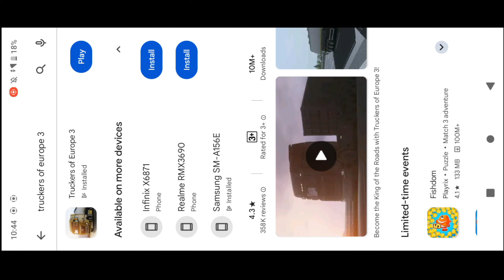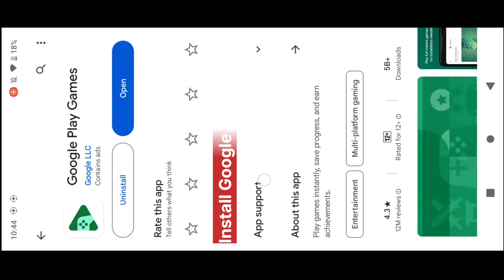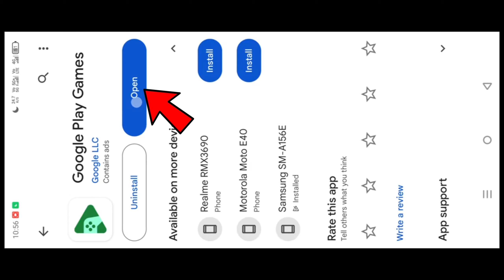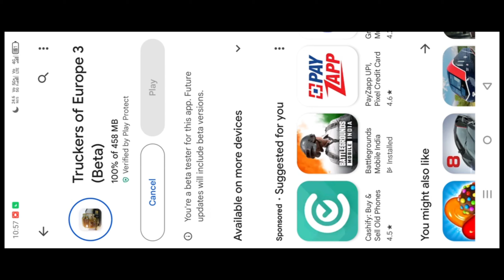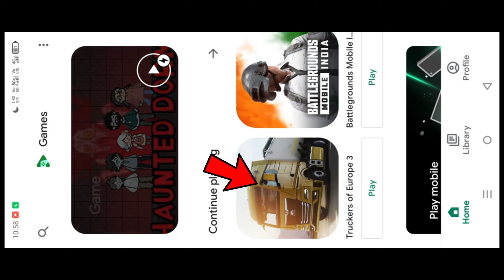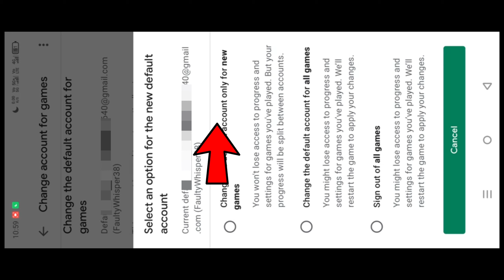How To Transfer Game I'd New Mobile Truckers of Europe 3 ,Purani id new mobile me kaise chalaye Toe3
How To Get Old Game I'd in Truckers OF Europe 3 丨Save game Id cloud Truckers OF Europe 3
Truckers OF Europe 3 Me Purani I'd Kaise Chalaye

Game Delete Ho gaya Fir Se Download kiya par purani I'd Nahi aayi

Get old account in Truckers OF Europe 3

Purana Game account kaise Milega Truckers OF Europe 3 me

Game Name 👉 Truckers OF Europe 3

Wanda Software